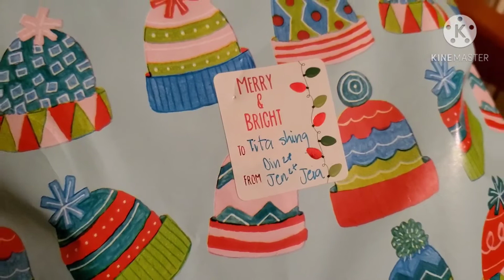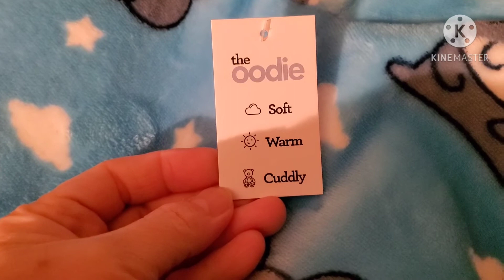WHAT MY NIECES GAVE ME FOR CHRISTMAS 🎄 ☺ | PRINCESS MAE'S CORNER...